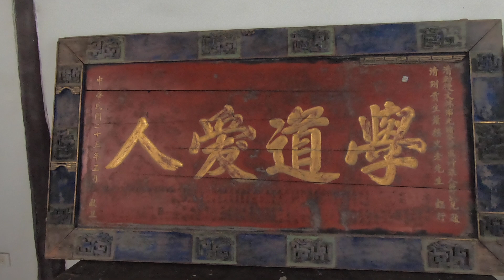Xi'an - A Ming Dynasty Family courtyard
Well, i wasn't really planning on making this video, i just stumbled across the place and thought it was beautiful. The Gao family were a prominent family in Xi'an, this courtyard home dates to the Ming Dynasty when the home was given to Gao Yuesong. It is a fine example of Ming era design and architecture located right in the heart of Xi'an's muslim quarter.

At 15rmb a ticket, it is not too be missed if you're in the area. Apologies for the occasional clicking noise on the camera...gopro was having a bad day ha!